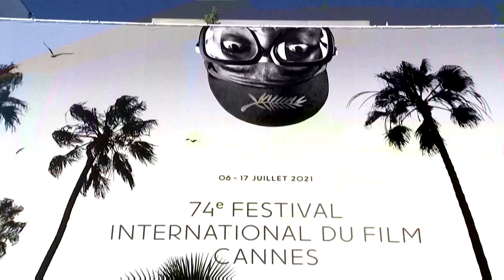Cannes to screen Hong Kong protest documentary, risking controversy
The Cannes Film Festival will show a new documentary on Friday chronicling the 2019 Hong Kong pro-democracy protests and shining a light on protesters' stories, in a surprise addition to the line-up for the cinema showcase.